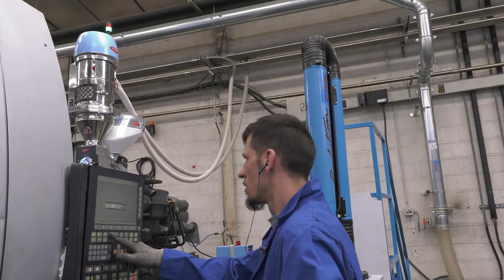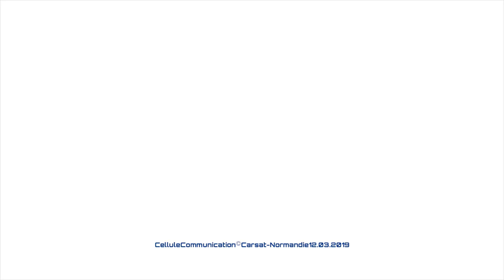Troubles Musculo-Squelettiques, comment faire ?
La démarche TMS Pros, disponible sur le site tmspros.fr, propose une méthode et des outils pour progresser en prévention des TMS. L’entreprise CREAPLAST, à Saint-Nicolas-d'Attez (27), a mis en place cette démarche de prévention des Troubles Musculo-Squelettiques (TMS) couplé à une démarche de prévention du risque chimique.